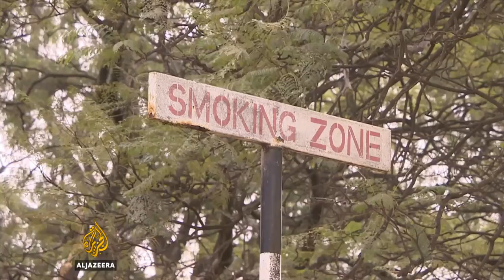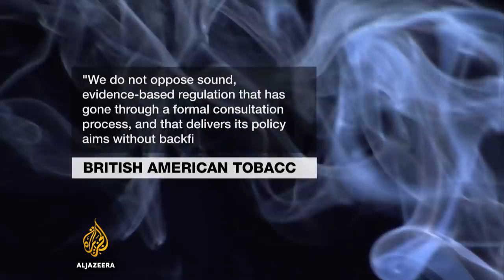Tobacco giant fights Kenya's anti-smoking laws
One of the world's biggest cigarette companies, British American Tobacco, has taken Kenya's government to court over its move to make anti-smoking laws stricter.

Health groups in Kenya say that international firms' fight against regulations indicate they are more worried about profits than protecting the public.

Al Jazeera's Fahmida Miller reports from Nairobi.